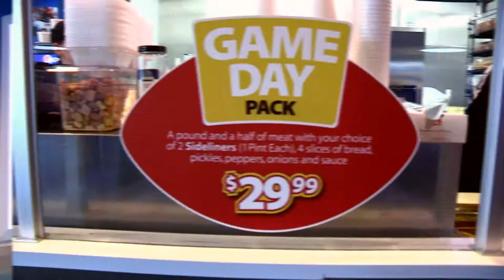Billy Sims BBQ Troy Michigan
Former Detroit runningback Billy Sims has recently opened his chain of restaurants throughout Michigan, Billy Sims Barbecue! All of Billy Sims' delicious barbecue is slow smoked with pecan wood, leaving customers with an unforgettable "fall off the bone" barbecue platter guaranteed to make your mouth water!
Billy Sims Barbecue is located in Troy at the corner of Crooks and South Blvd.